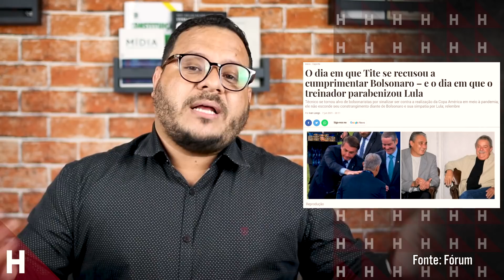COMO MEDO DE REJEIÇÃO E VAIAS BOLSONARO DESISTE DE ASSISTIR FINAL DA COPA AMÉRICA